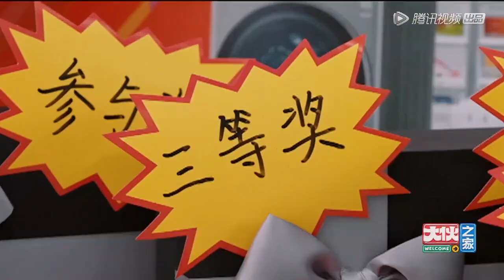跨年摇大奖，徐志胜许天奇吵起来了 |《大伙之家 Welcome Buddies》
【播出时间】▶▶▶每周六 20:00更新
《大伙之家》一个老社区，一群新伙子，鸡飞狗窜的社区爆笑故事。